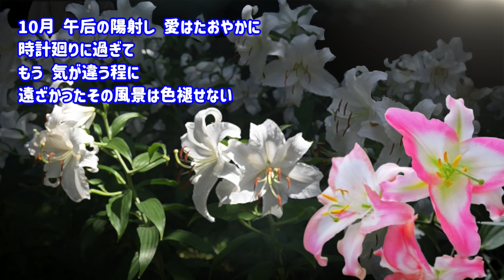さだまさし October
アルバム『家族の肖像』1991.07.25